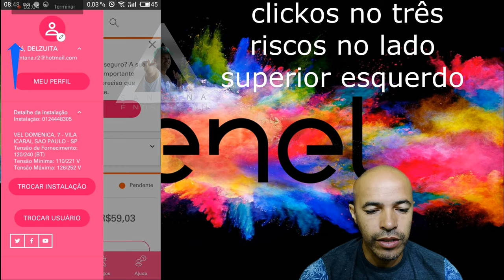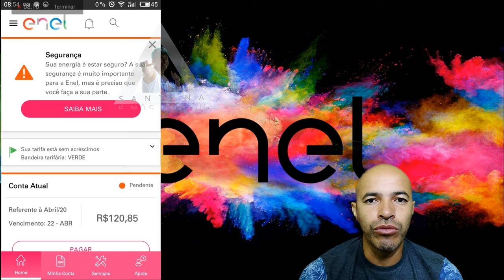Enel Como Fazer a Auto Leitura de 2 ou Mais Medidor no Aplicativo